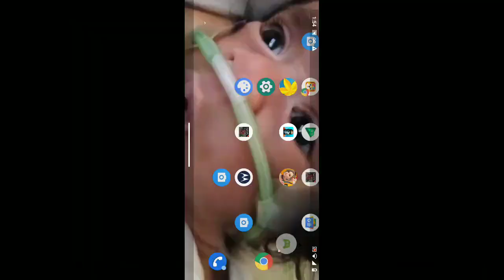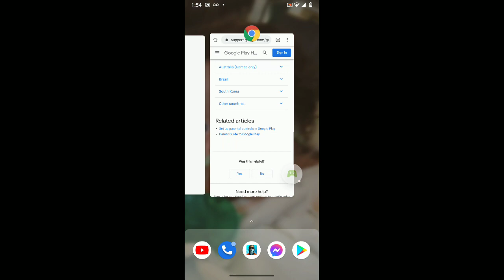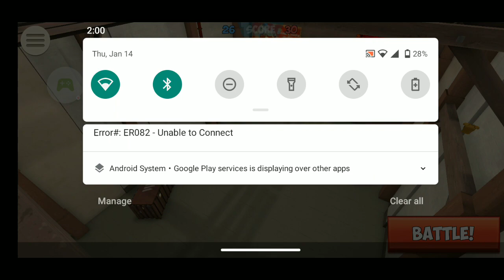Contra City - Online Shooter (3D FPS) - 2021-01-14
Contra City - Online Shooter (3D FPS)